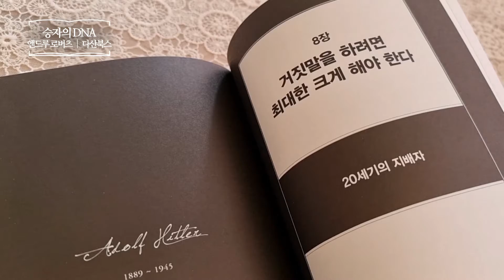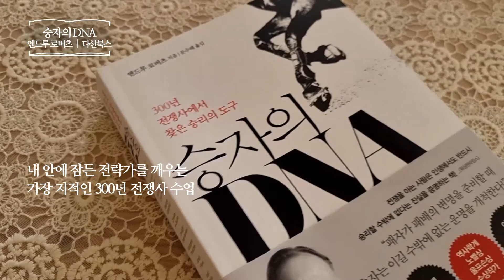승자의 DNA _ 앤드루 로버츠, 다산북스 _ 역사 책​ 프리뷰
승자의 DNA
앤드루 로버츠 | 다산북스
인문 | 전쟁사 | 승부사 | 승자
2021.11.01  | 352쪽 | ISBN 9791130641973